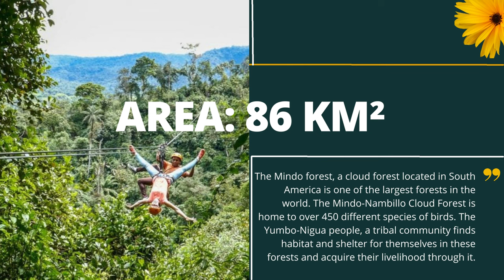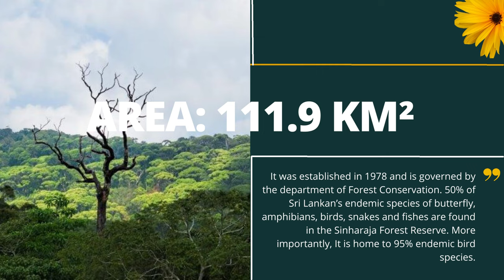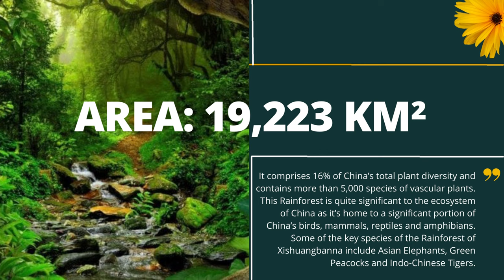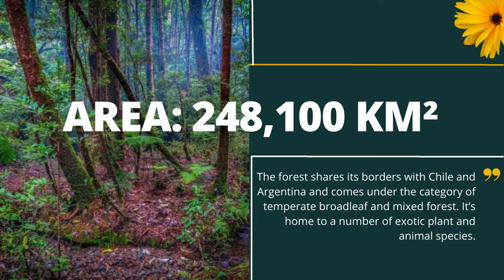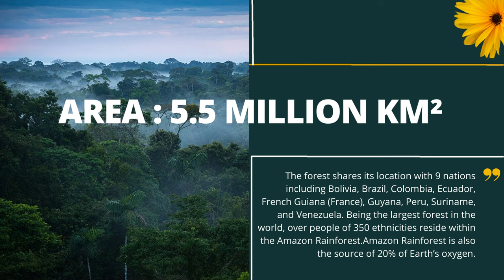TOP 10 LARGEST FOREST 🌳🌲 IN THE WORLD